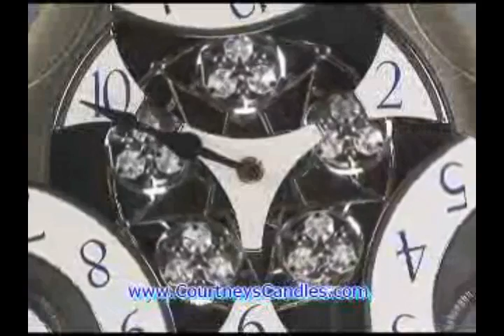Brilliance Rhythm Clock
Rhythm Clocks has created over 100 musical & motion wall and mantel clocks.  Rhythm Small World Clocks typically play one of 6 to 18 melodies every hour on the hour.  Rhythm Clocks are battery powered and automatically turn off the music at night.  Courtneys Candles presents them all @